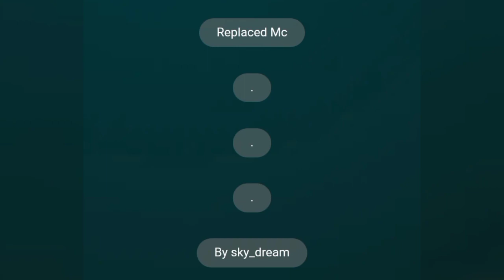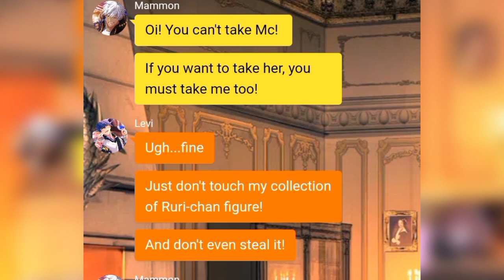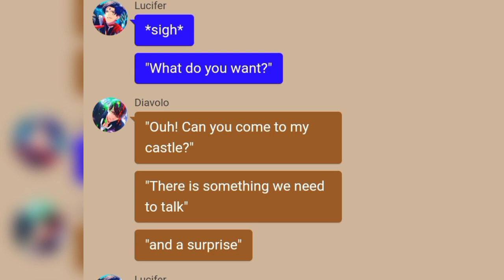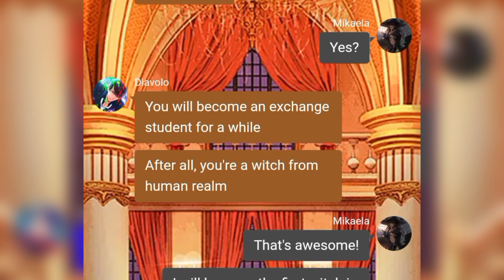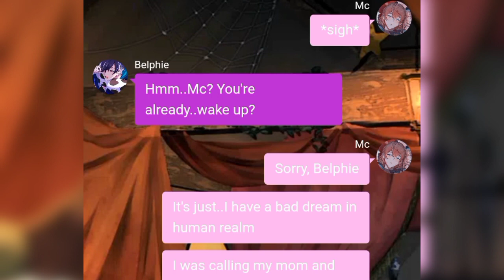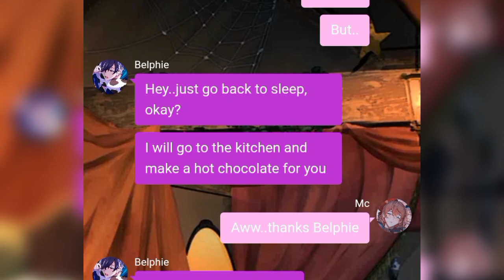obey me text: replaced mc|obey me x dangerous fellow ||part 1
ctto:chelia_chilin